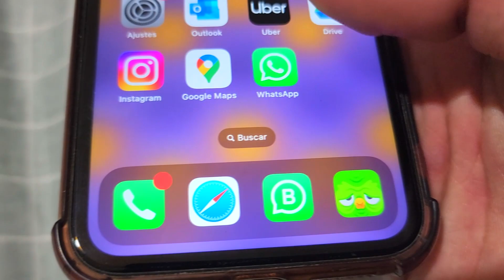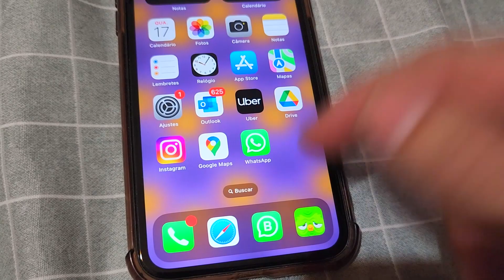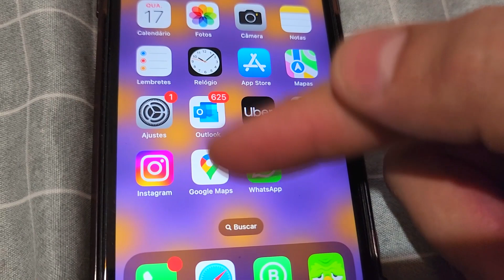E O ÍCONE DO DUOLINGO TRISTE E CANSADO 😓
Hoje falo sobre o app de aprender idiomas, o duolingo que atualmente alterou seu ícone da coruja verde, corujinha para um ícone dela cansada e triste.